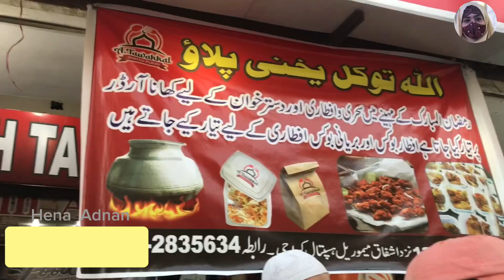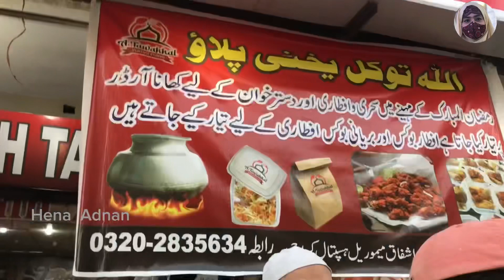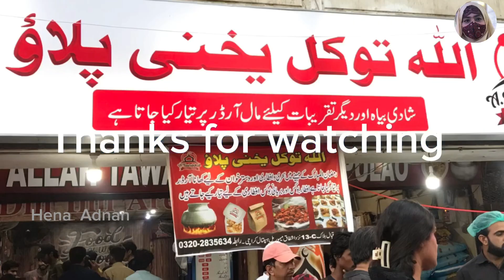Gulshan iqbal me beaf yakhni pulao ki dhoom | Allah tawakkal yakhni pulao